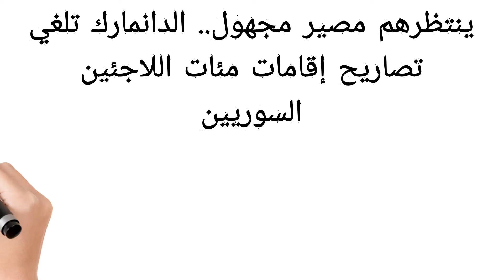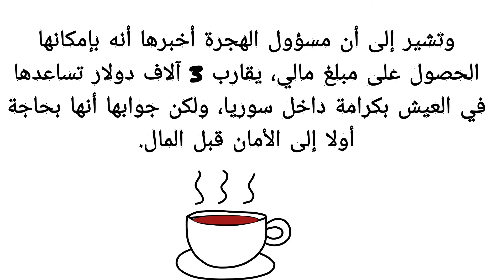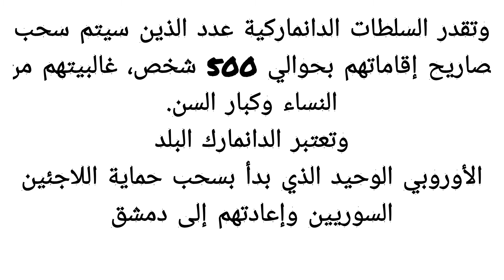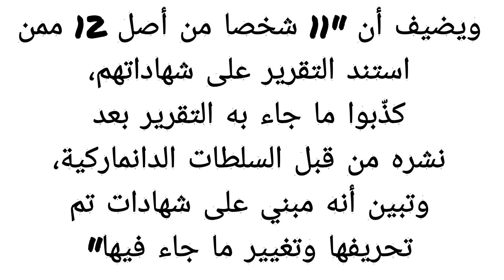الدانمارك تلغي تصاريح إقامات مئات الاجئين السوريين والعراقيين 2021